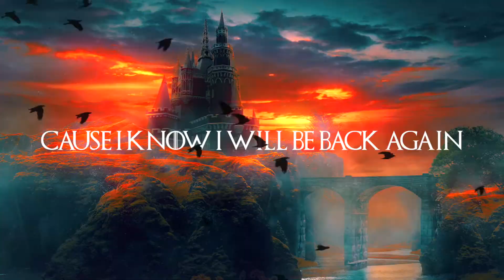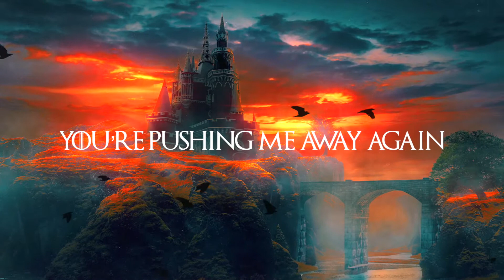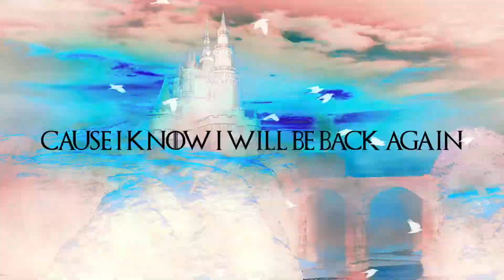Dimatik & Mindrem- Let's Pretend